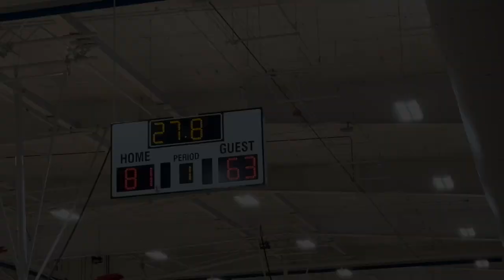MN Fury Antl vs Mac Irvin Fire 2027 EYBL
Minnesota Fury Antl vs Mac Irvin Fire 2027 EYBL
Game 4
16U
Fury - 78  Mac Irvin Fire 2027 EYBL- 63